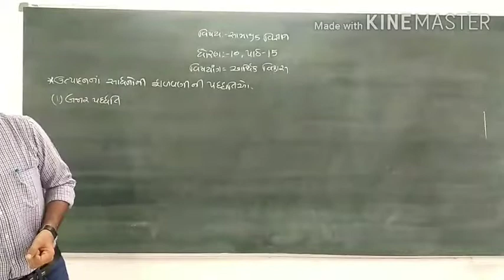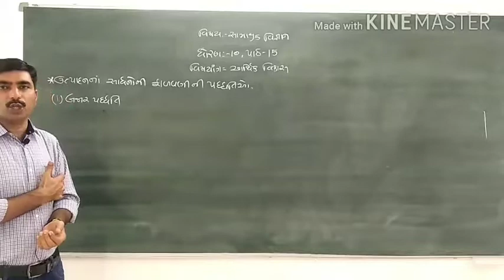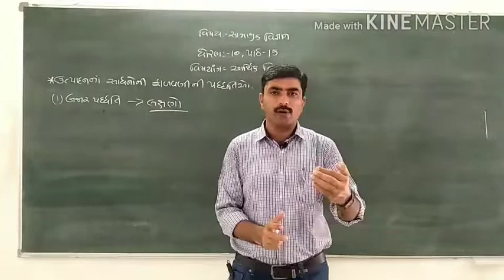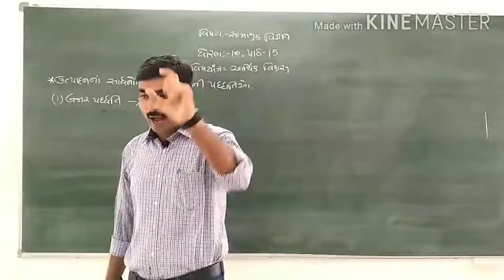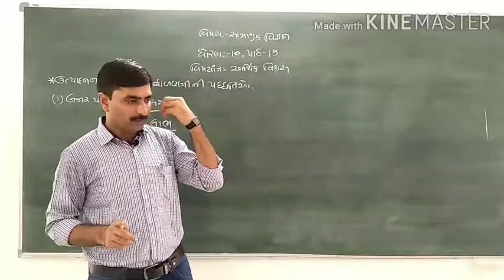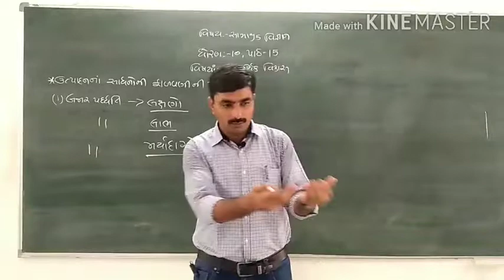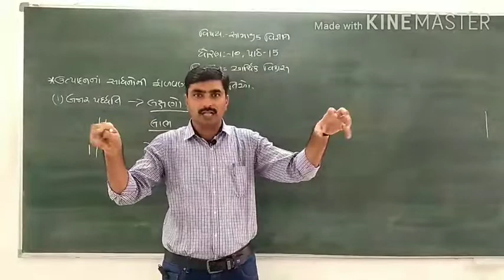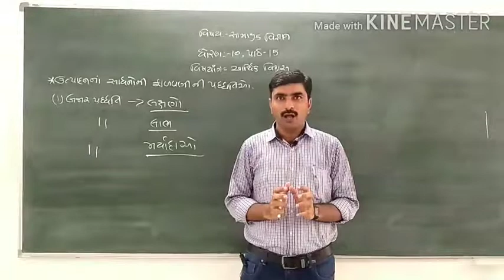Std 10th#S.S#CH 15 આર્થિક વિકાસ LEC.4 By...... Abhay sir